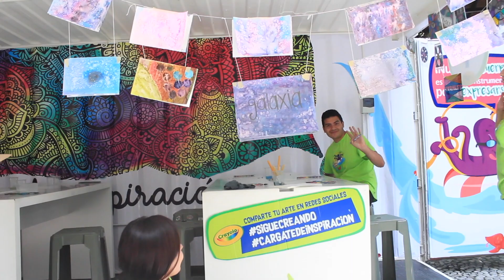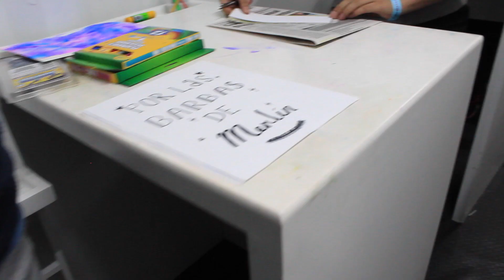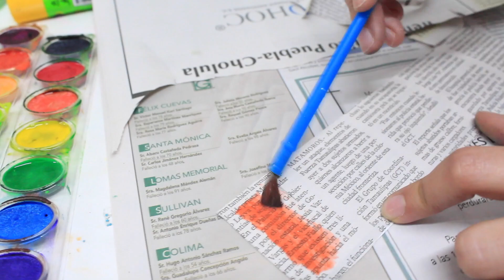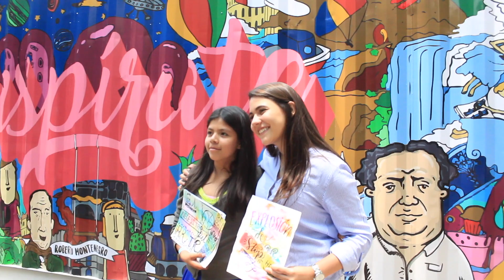MI PRIMER TALLER DE LETTERING!! ✄ Barbs Arenas Art!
¡Holaaa a todos!

¡¡VIDEO NUEVO TODOS LOS JUEVES!! :D